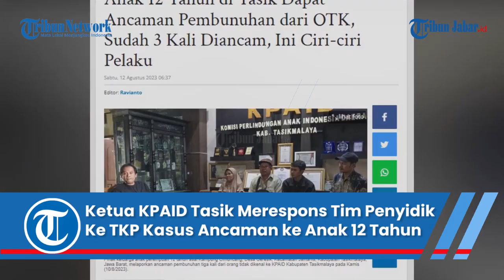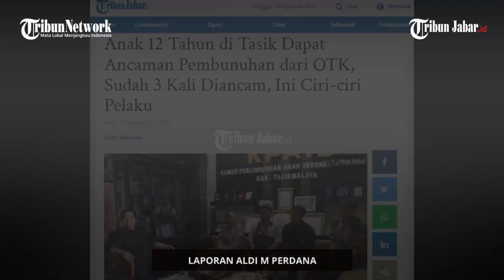Tim Penyidik Terjun Ke TKP Kasus Ancaman Pembunuhan Anak 12 Tahun, Ketua KPAID Tasikmalaya Merespons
Respons ketua KPAID Kabupaten Tasikmalaya terkait tim penyidik yang terjun ke TKP guna mendalami kasus ancaman pembunuhan anak perempuan usia 12 tahun di Tasikmalaya.

Laporan Jurnalis TribunPriangan.com, Aldi M Perdana | Video Editor: Edwin Tk